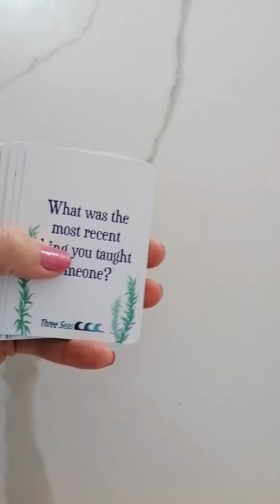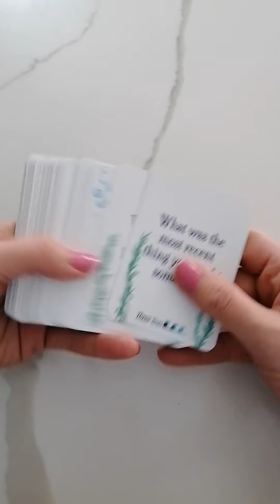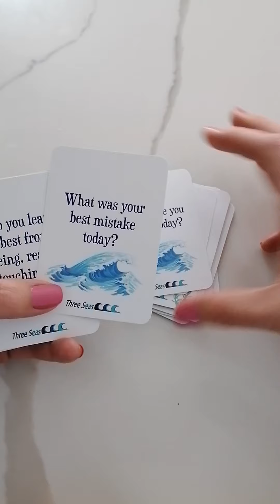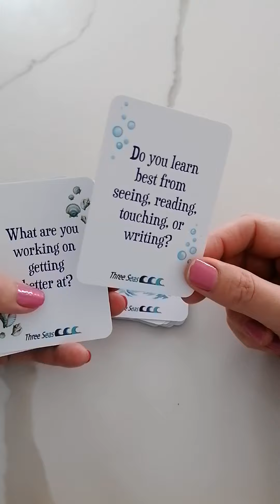Self-reflection card game for kids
This is a great card game produced by the Big Life Journal. It's a pack of 52 cards reflecting on oneself, strengths, weaknesses, qualities you look for in others. and much more. It's fab for conversations about life and topics that are healthy to discuss.